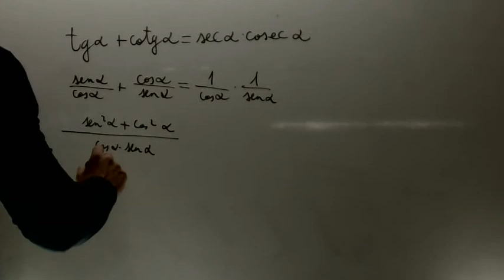Demostracion de formulas trigonometricas 04 Matematicas 1 Bachillerato Academia Usero Estepona